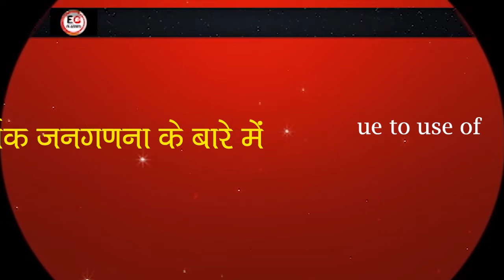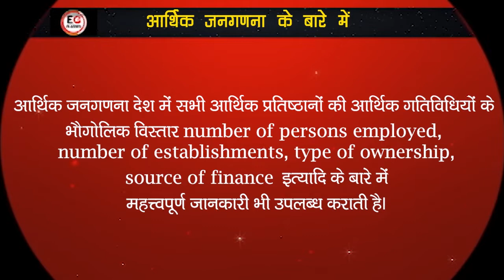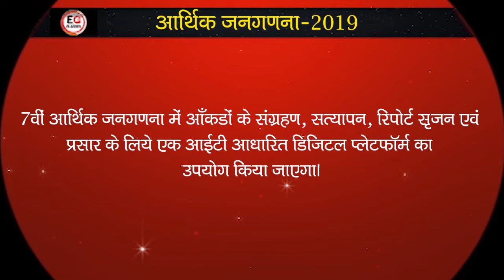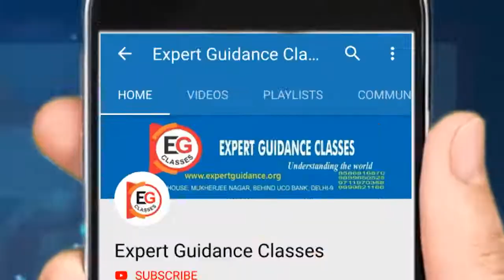7th आर्थिक जनगणना || 7th Economic Census || EG Classes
EG Classes

7th Economic Census is being conducted nationwide through common services centres.

For the first time, the entire Census is being conducted on a digital platform with the use of an application that will ensure high accuracy and data security.